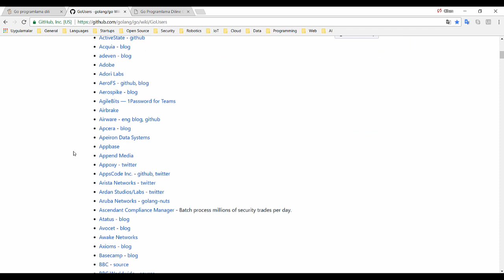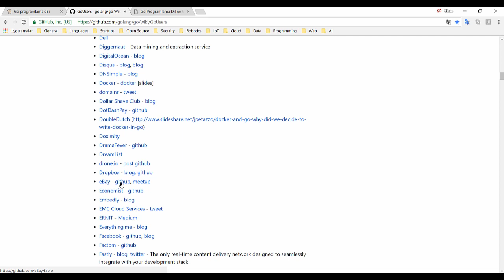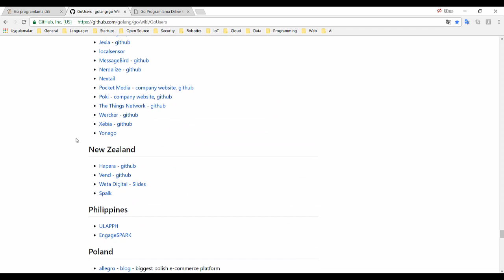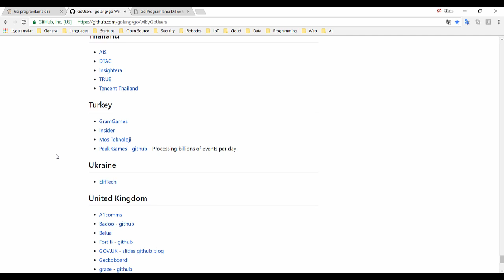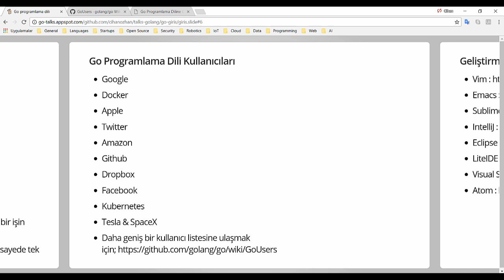Go Programlama Dili Kullanıcıları